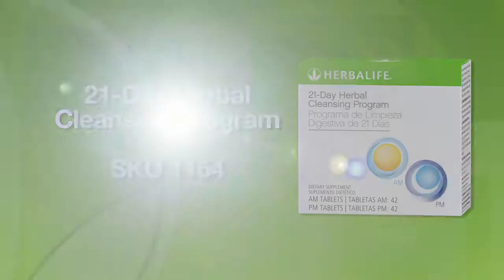Programa de Limpieza Herbal de 21 días